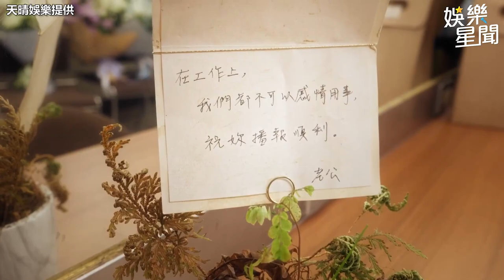王心凌首度鬆口談戀愛狀況！容易感情用事 點名兩位超大咖演員｜三立娛樂星聞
天晴娛樂 提供